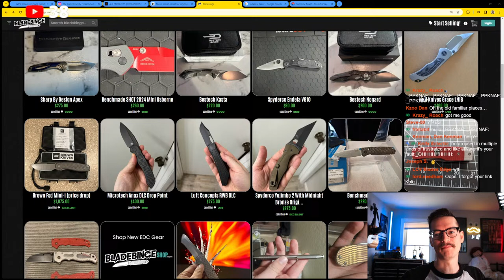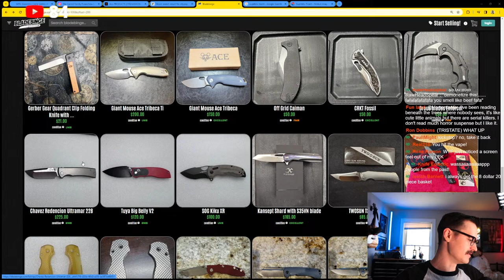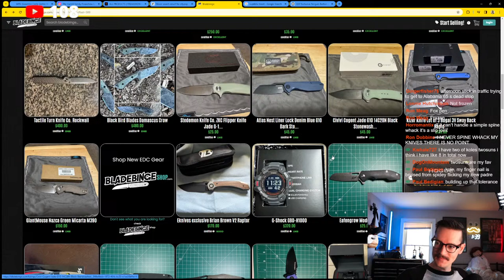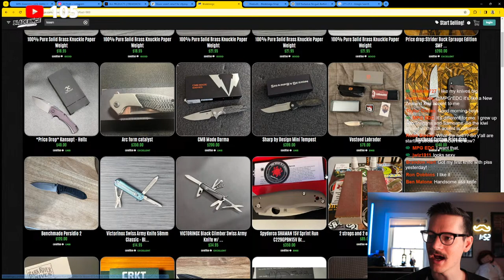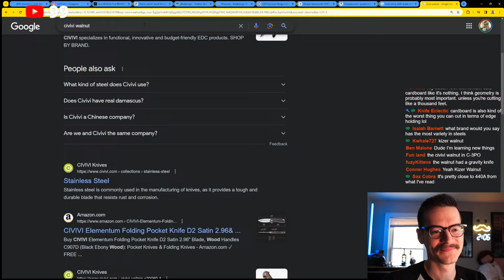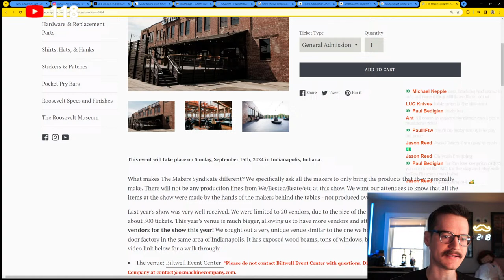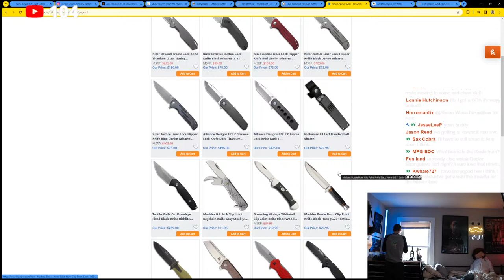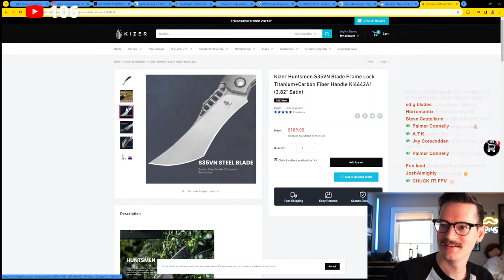pt 2 Last Live of The Month?! ALREADY - Lunchtime with Tristate LIVE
Setup your account today and start buying and selling knives on the secondary... the Easy Way ;)